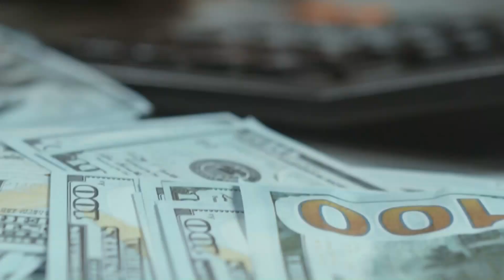La dolarización y el fin del Banco Central: ¿Qué dice la ley Argentina?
Dialogamos con Ricardo Muñoz - Abogado, Doctor en Derecho y Ciencias Sociales.